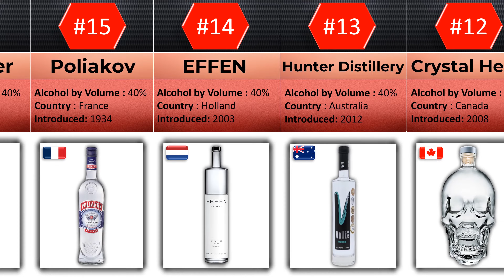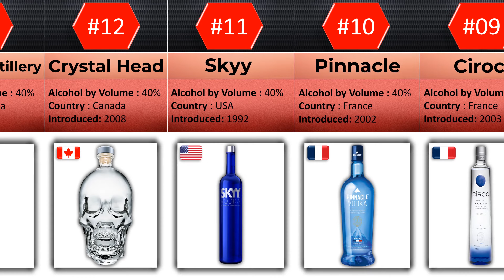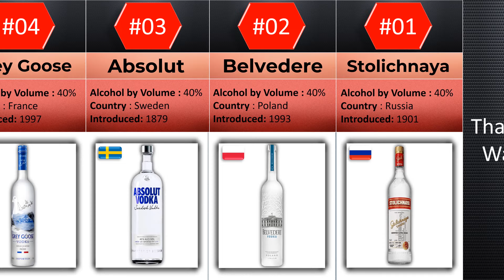20 Best Vodka Brands Of 2023: EXPENSIVE, CHEAPEST & STRENGTH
20 BEST VODKA BRANDS OF 2023: EXPENSIVE, CHEAPEST & STRENGTH
About:-
Vodka is one of the most popular spirits on the global market. It’s incredibly versatile, thanks to being odorless and very neutral in flavor. As such, it’s ideal for cocktails and mixers as it doesn’t take away or distract from the other ingredients. However, you can also sip premium vodkas neat or on the rocks. In doing so, you might be able to pick up on some subtle and nuanced flavors that appear. The other versatile thing about vodka is producers can make it from pretty much anything. The most common bases are potatoes and grains like wheat or rye, which are distilled and blended with water, the other main ingredient. However, you can find vodkas made from grapes, honey, quinoa, apples, or even whey. Finally, there are also no geographical restrictions on vodka, so anyone in any country can produce this clear spirit.
All this videos are created by myself. Coping without permission - prohibited